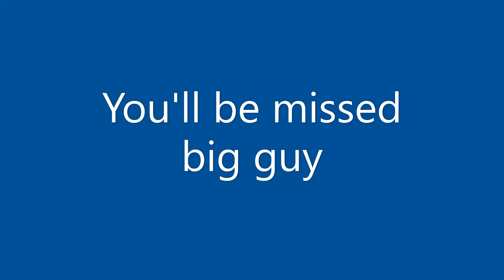Rascal & Indie at the training facility 6/4/22